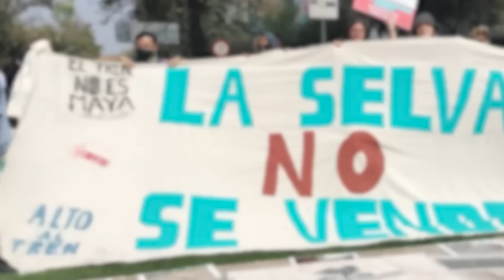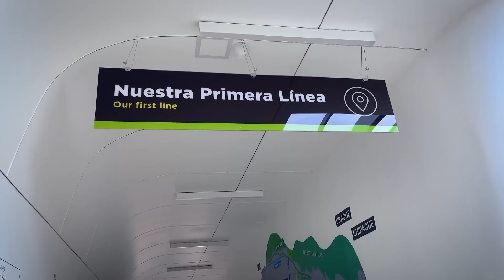The Biggest Megaprojects Transforming Latin America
Discover Latin America's incredible megaprojects reshaping the continent’s future—from Mexico’s controversial $20 billion Tren Maya, connecting historic towns and bustling tourist centers, to the ambitious Dos Bocas refinery aiming for energy independence. Dive deep into Bogotá’s long-awaited Metro system set to revolutionize urban transportation, Argentina’s massive Vaca Muerta shale reserve driving economic growth amid environmental debates, and Chile’s groundbreaking Cerro Dominador solar plant harnessing the Atacama Desert's power. Explore the engineering marvels, hidden costs, political hurdles, and transformative potential of Latin America's most ambitious infrastructure developments.